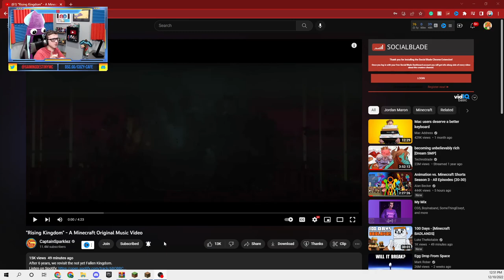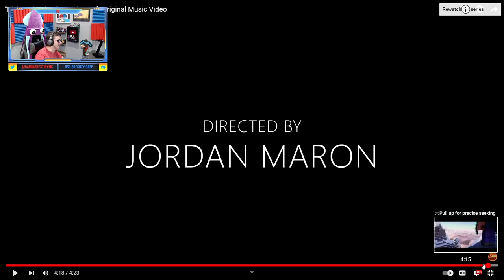Reacting to "Rising Kingdom" by Captain Sparkles